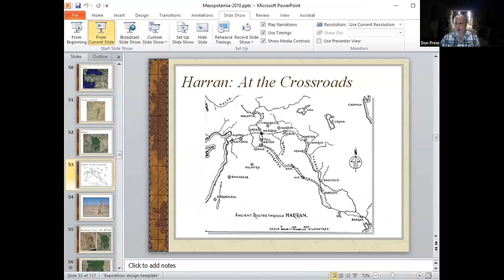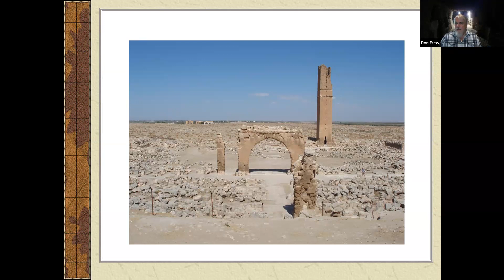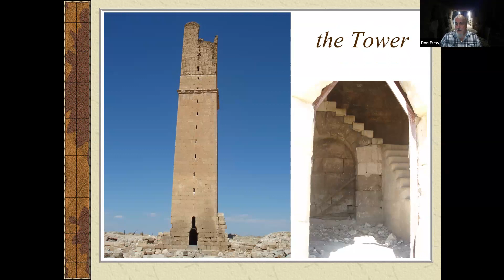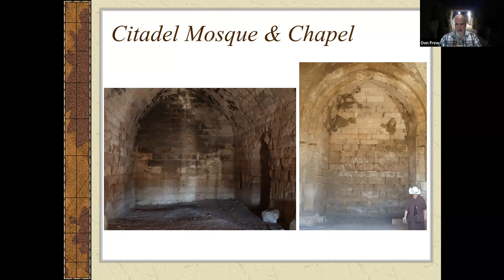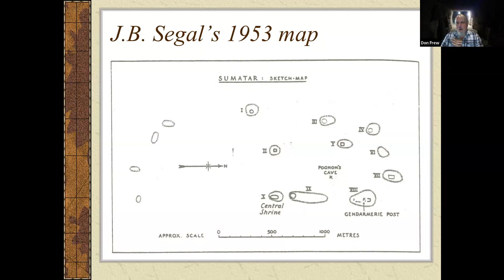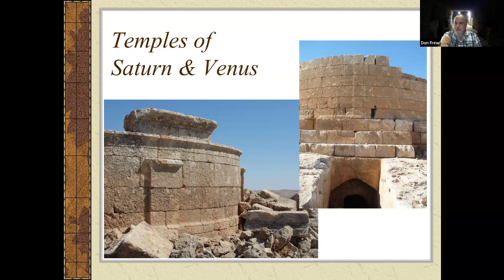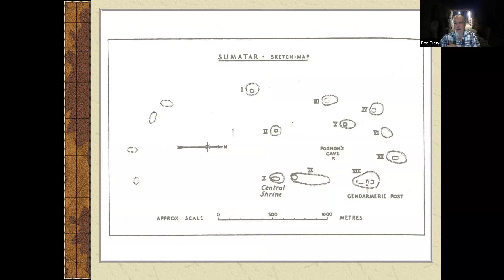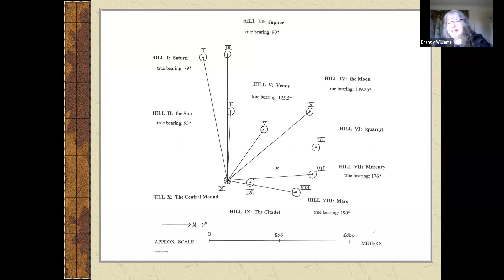Witchcraft and Theurgy: Interview: Don Frew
Mount Olympus Presents:
WICHCRAFT AND THEURGY with Brandy Williams
Guest: Don Frew
Produced by Hercules Invictus
Recording Wednesday 4/26/23, 9-10 PM ET on Zoom for YouTube
VOICE OF OLYMPUS

We agree. Our Olympian podcasts explore interesting thoughts and viewpoints on a variety of topics, including health, religion and politics. Our exploration gives voice to diverse personal opinions, areas of study and systems of belief. Discussions in this forum, though sincere and enthusiastic, are not to be construed as Mount Olympus' endorsement of any particular point of view